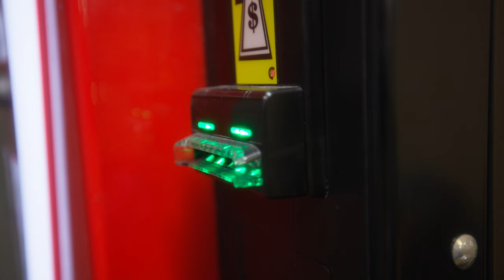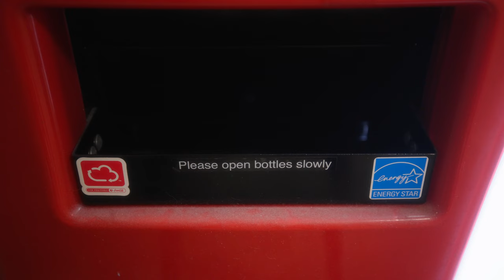Vlog 006 - You Don’t Need A Plan Just Hit Record.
Learn How to Vlog Without a Script | Vlogging Tips and Fun Moments

Welcome to the 6th episode of my daily vlog! In this video, I take you behind the scenes of a fun day with friends while sharing my top tips on how to vlog without a script or a detailed plan. Whether you're a beginner looking to start vlogging or an experienced creator seeking to add spontaneity to your content, this video offers practical advice and inspiration to help you vlog confidently without the need for a script.